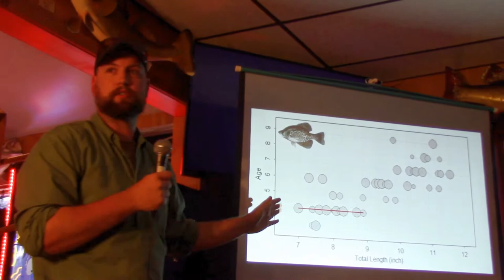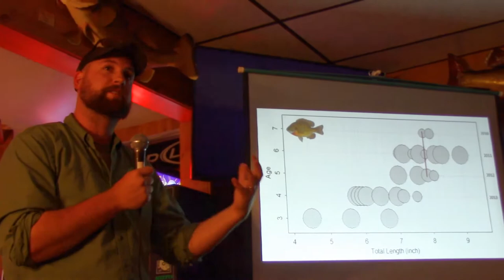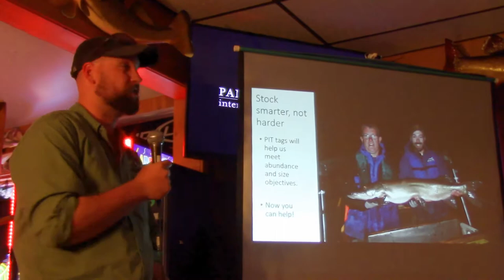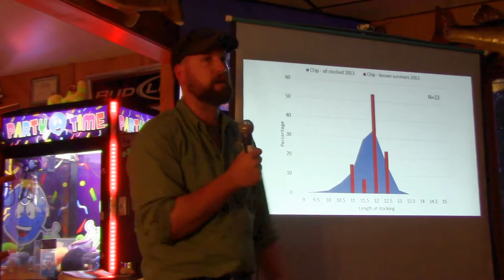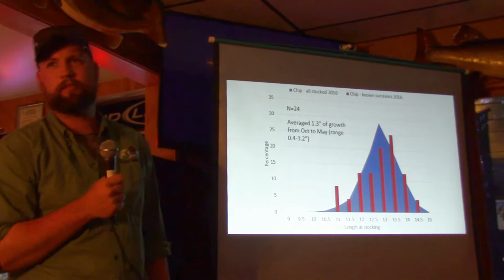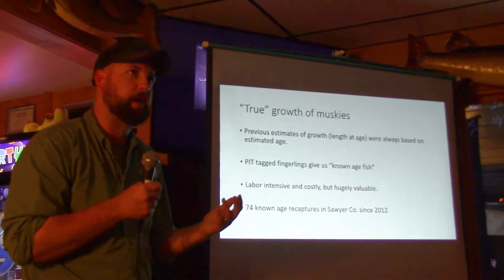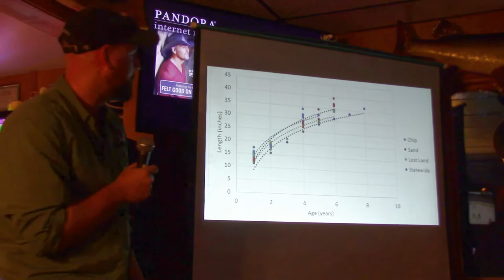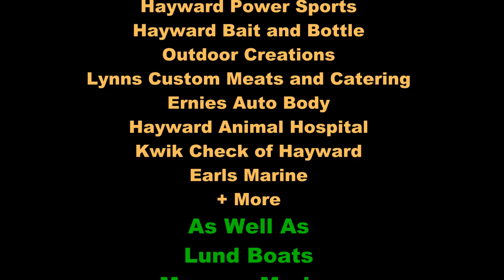State Of Chippewa Flowage 2018 Part 2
State of the Chippewa Flowage presentation by WDNR biologist Max Wolter at Deerfoot Lodge fishing opener 2018. Max discusses the fishery and what they are doing to manage one of Wisconsin's largest lakes. If you fish the Chip or are maybe planning to here's some great information!
** You can also hear the WNO 4 minute weekday show every day at 6 PM streamed live
Outdoor Creations in Hayward
Earls Marine in Hayward
Kwik Check in Hayward
Hayward Animal Hospital, + many more